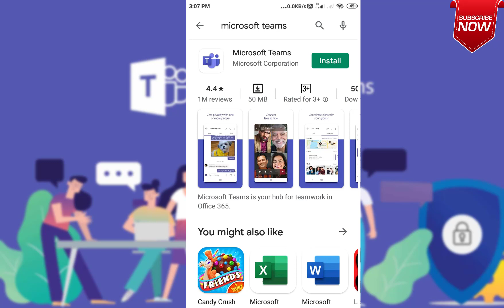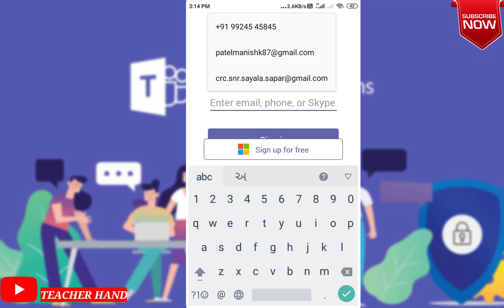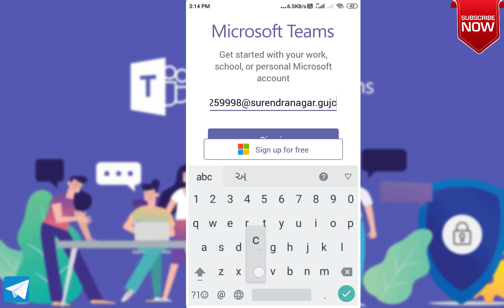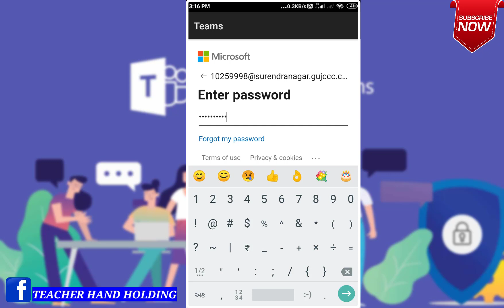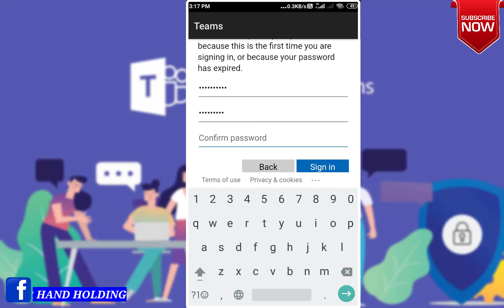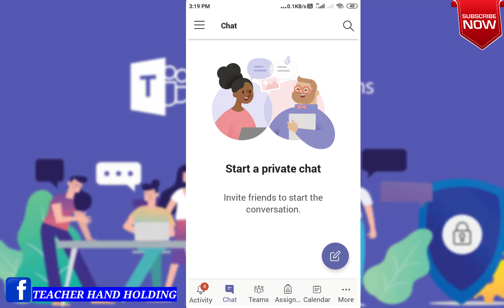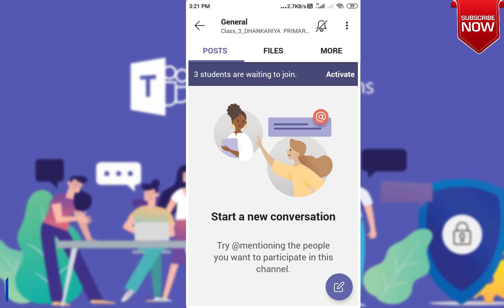VIRTUAL CLASSROOM || Microsoft Teams માં દરેક શિક્ષક પોતાના USER ID અને password થી Login થઈ શકે છે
To join my "TELEGRAM" channel click below link.

uploaded on 9th  September, 2020